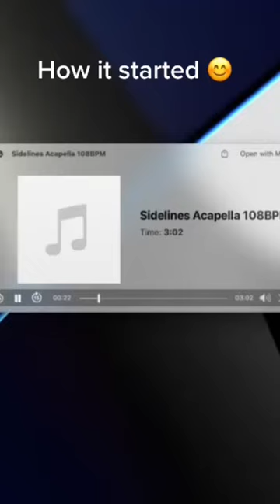How it started 😊 vs. How it finished 😈